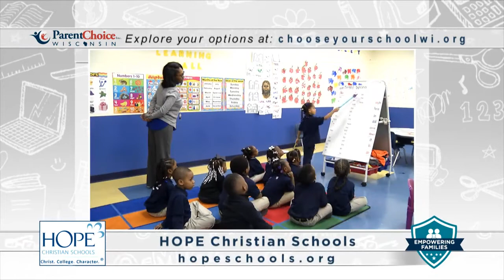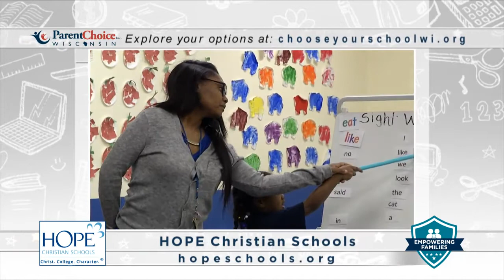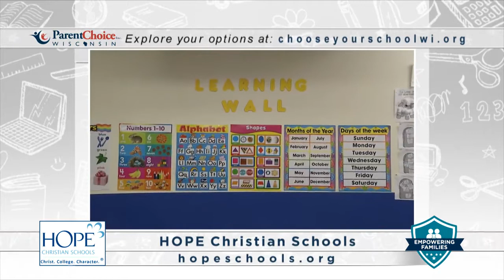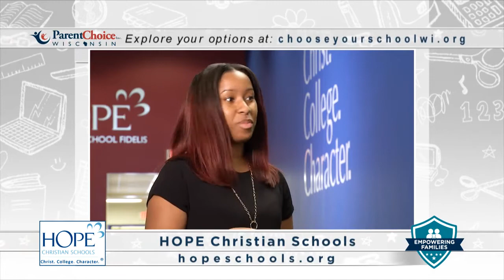SCW, HOPE Christian Schools and Super18/My24 team up to highlight that SCHOOL CHOICE WORKS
Strengthening communities, inspiring leaders and empowering families. See our latest commercial featuring HOPE Christian Schools!